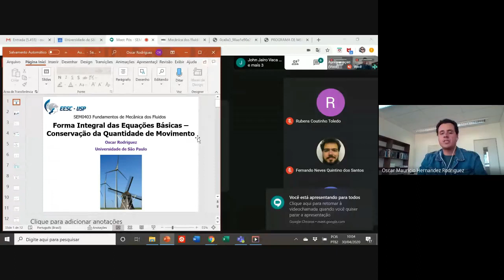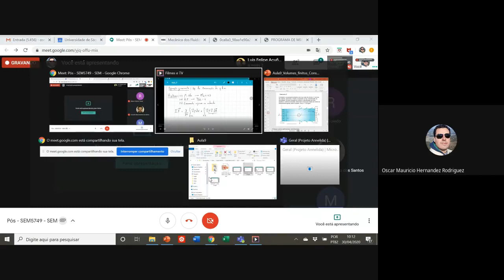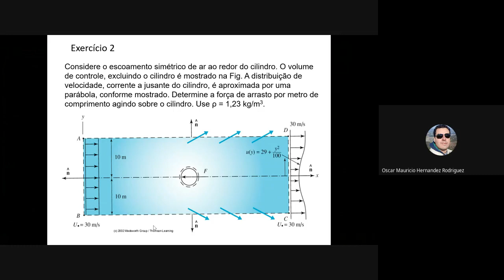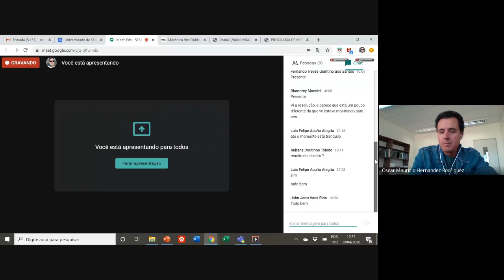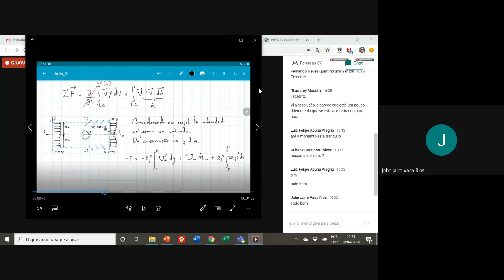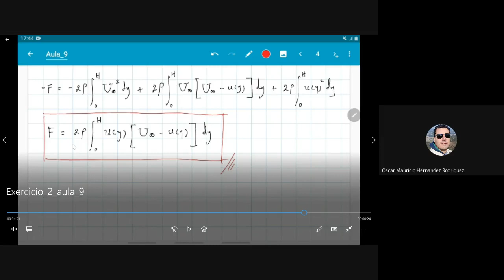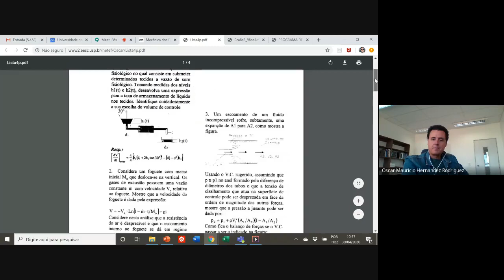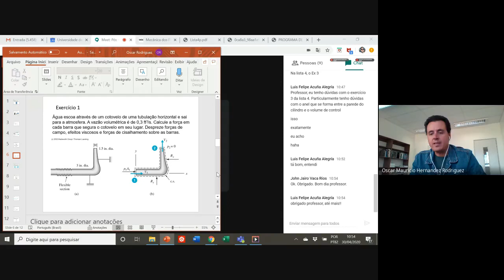Exercício sobre equação integral da conservação da quantidade de movimento (von Karman)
Exercício sobre equação integral da conservação da quantidade de movimento. Comentários sobre solução integral de von Karman para o arrasto sobre placa plana.